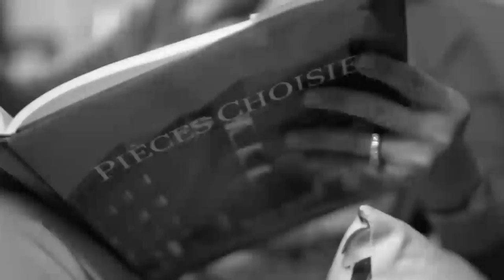الشيف غادة التلي .. وحضور مميز ضمن أعضاء لجنة تحكيم نجوم بلا حدود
شاهد آيضا:
قيادي بعثي يفضح تاريخ آل الأسد!؟
تابعوا الشيف المصرية الأردنية غادة التلي ضمن حلقات برنامج إكتشاف مواهب التواصل نجوم_بلا_حدود.. قريباً على شاشة